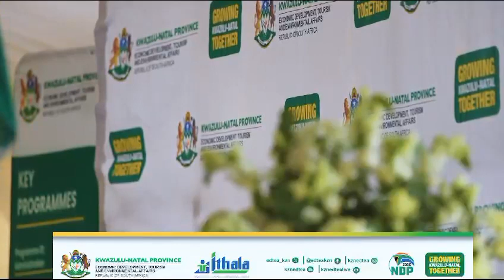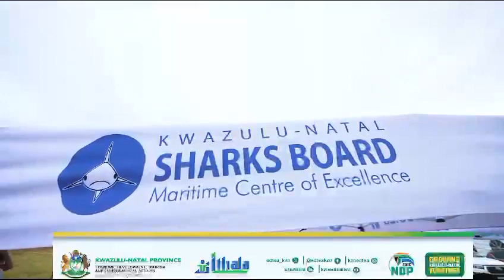R22 MILLION FOR SPAZA SHOP OWNERS, SUPERMARKETS AND GENERAL DEALERS IN KZN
The Zimele Traders Fund was announced by the Leader of Government Business and MEC for Economic Development, Tourism, and Environmental Affairs, MEC Siboniso Duma, on February 20, 2024.
Spaza shop owners, supermarkets and general dealers in KZN who are strictly South Africans can now apply.
The closing date for applications is the 16th March 2024. Successful applications will be announced on the 15th April 2024.
Shop owners to use the following details:
WhatsApp for quotation request:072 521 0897
Enquiry number: 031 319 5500
/15/20/22/23/24/25/26